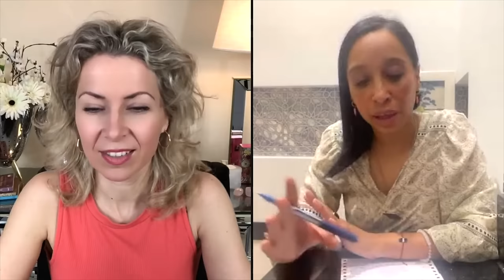Woman Travels Out Of Body: SHOCKED To Discover Astral Cities, Why She Is Here & How She's Not Human!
In this episode, Selma Hare, an author, published interdisciplinary social scientist, science historian, anthroposophist, cosmological theorist, and educator, is offering you a fascinating insight into astral cities, sparking a curious journey into their mystical realms. Drawing parallels to Emanuel Swedenborg's profound encounters, the conversation unveils a tapestry of spiritual dimensions intricately woven with religious symbolism. She shares her remarkable experiences with astral projection, interdimensional travel, and encounters with beings from other planets. Drawing from her personal journey, Selma delves into the concept of souls being exiled from a higher-dimensional planet to Earth due to their refusal to evolve, suggesting a shared evolutionary history among many on Earth. Through her narrative, Selma offers a unique perspective on the nature of reality, the journey of the soul, and the exploration of alternate dimensions.